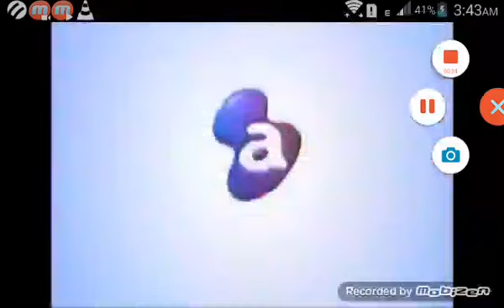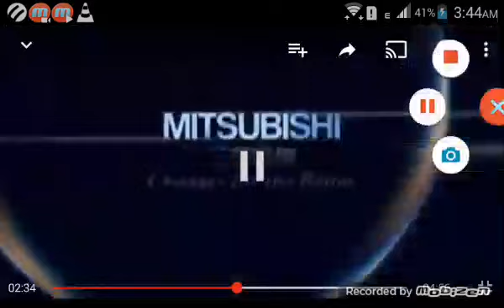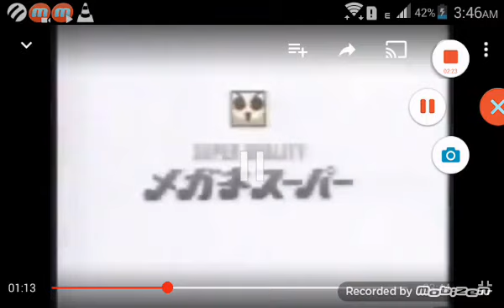Japanese Commercial Logos Volume 2 Part 8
Playlist Series